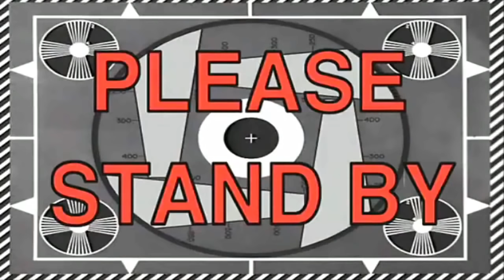BETTER THAN SOY SAUCE? "ISO" HAS THE BEST HANDLES IN ASIA REACTION!!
My reaction to THE BEST BALL HANDLER IN ASIA "ISO" BUT IS HE BETTER THAN SOY SAUCE??